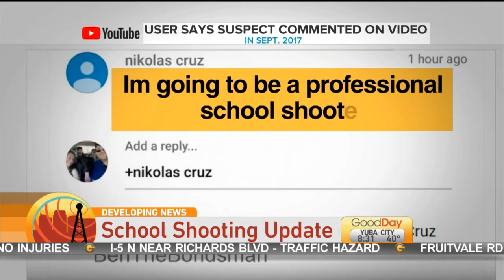8:30 AM News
Cambi Brown has your latest news updates from Good Day Sacramento.